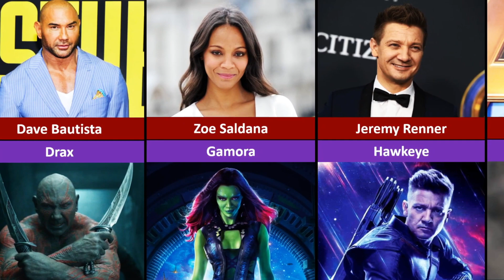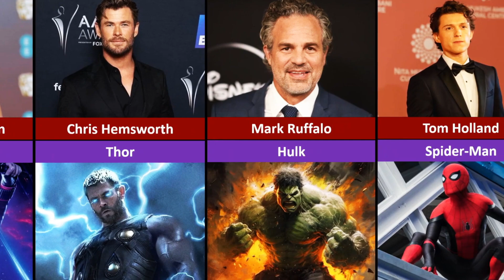Marvel Actors | Before And After Makeup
"Actors | Before And After Makeup" is a comparison of actors' appearances before and after applying makeup. It's an intriguing look at the transformation makeup can bring, showcasing how actors alter their looks for roles in movies, theater, or other performances. Before-and-after shots demonstrate how professional makeup can impact a character's image and create an atmosphere within the world of cinema and the entertainment industry.